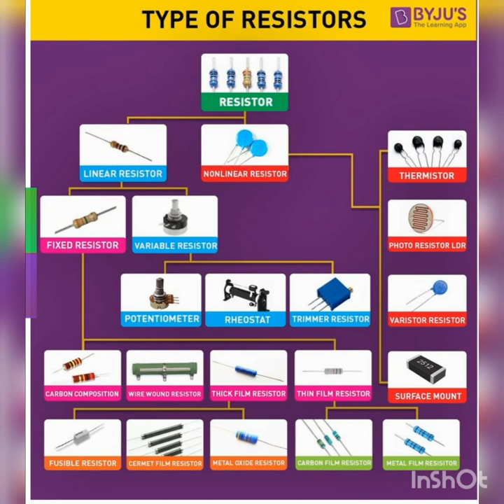ELECTRICIAN SENIOR PRACTICAL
ELECTRONICS - TYPE OF RESISTORS